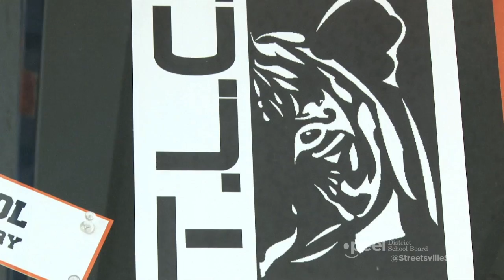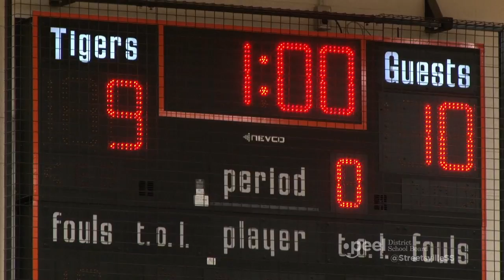Welcome to Streetsville Secondary School - Full Version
Streetsville S.S. - To be rather than to seem. Streetsville Secondary School strives for the full development of each student in a community which promotes inclusion, mutual respect and excellence.
Streetsville Secondary School strives to improve student success and instructional excellence through the continued development of a Professional Learning Community. Our vision focusses on maintaining positive relationships that encourage collaboration to maximize Teaching & Learning strategies for students and teachers.